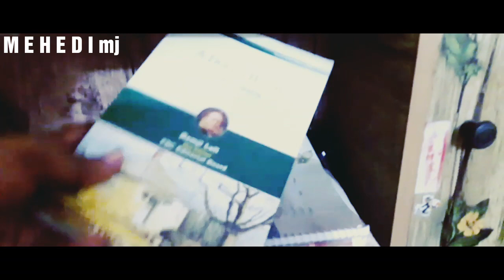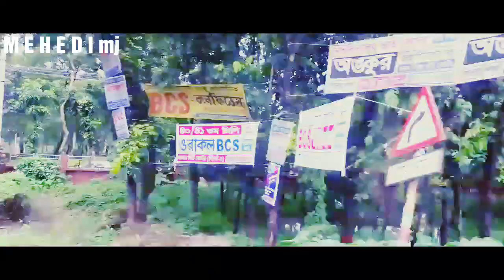iNcomplete VLOG 2018 | Gono University | my 1st vlog | Daily vlog 1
Hello , it's a new vlog video here. Though I made this video for funny purpose but here I showed what I did every day and how I go to my university regularly. I'm studying in Gono University and I also some moments of my university. You can see here my university building, it's look wonderful and big too. yes, you can also see my university's canteen where I do my breakfast everyday. you can also see during gossiping what types of awkward questions I asked to my friends, it's funny.